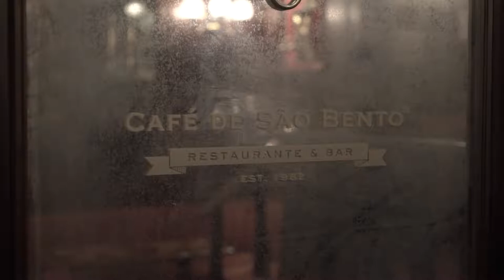Free Stock Footage